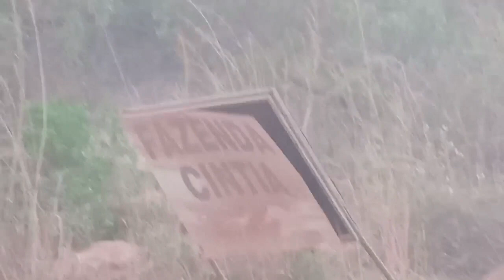DESMANCHEI O GELADO? 😱⚙️🔩⛓️